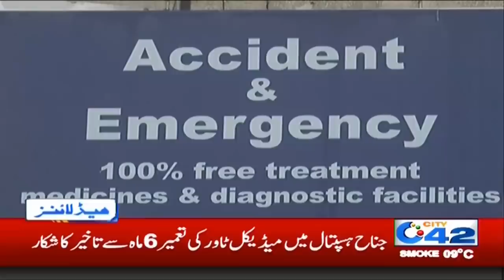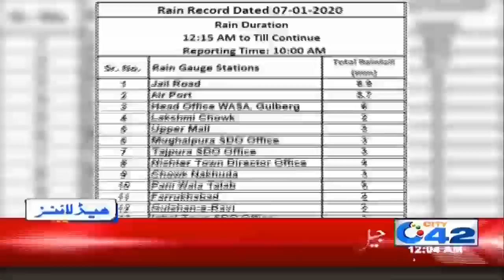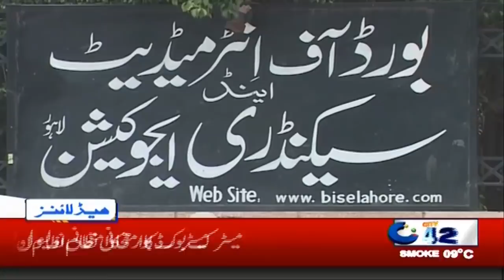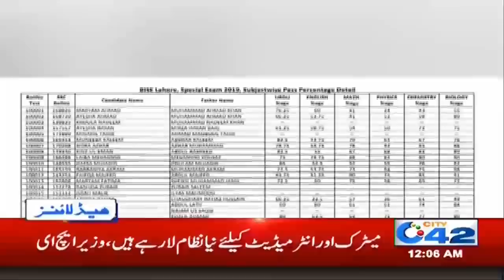12am News Headlines | 8 Jan 2020 | City 42